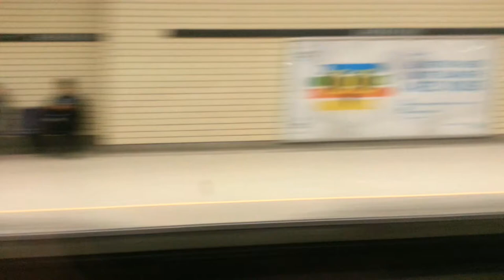Metro STM - Riding a MR-73 from Laurier to Berri UQAM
In this video, you can notice that the voice that announces de stations is different from other MR-73s and when arriving at Berri UQAM, it announces other lines to change. At the end, you also notice that the voice announces the station in both the old and new recording at the same time.

Dans cette video, vous pouvez remarquer que la voix qui annonce les stations est différente de celles des MR-73 normalement. On peut aussi l'entendre nommer les correspondances arrivée a Berri UQAM. A la fin, on peut aussi remarquer que la voix annonce la station avec le vieux et le nouveau enregistrement en meme temps.